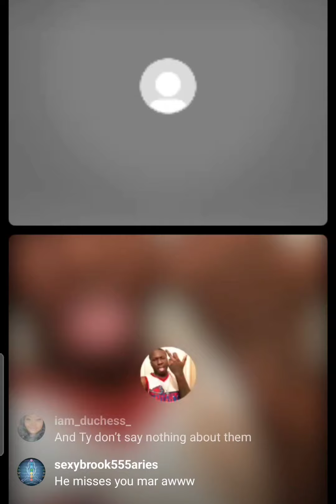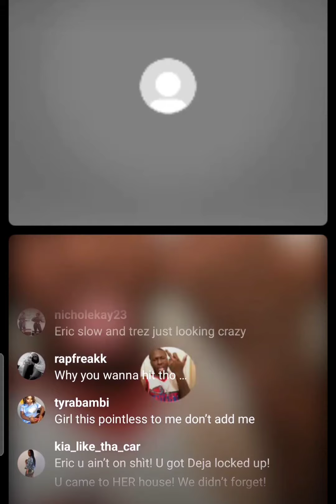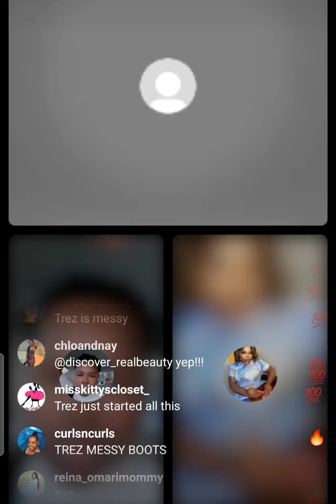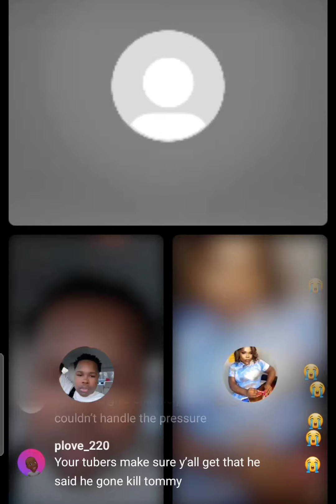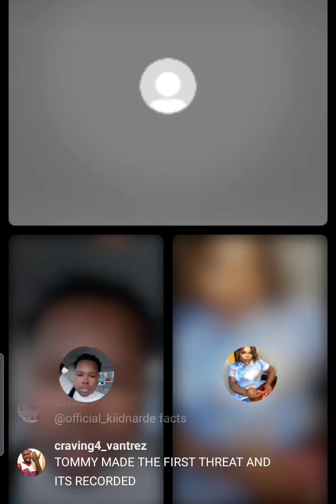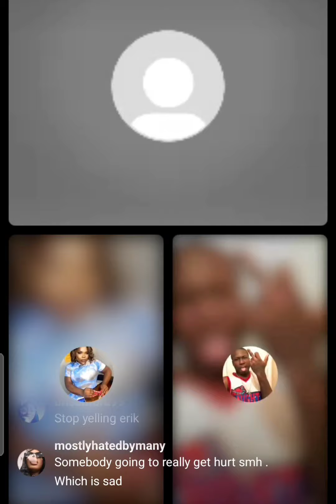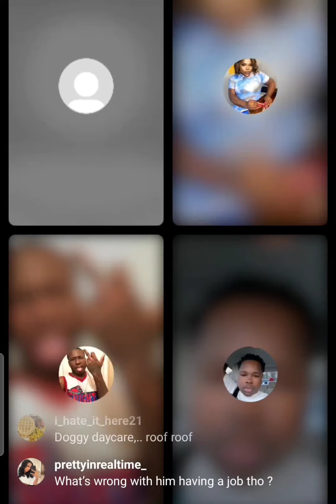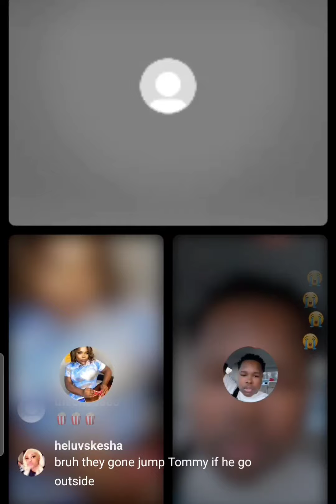TMQ VS Erik & trez Part3